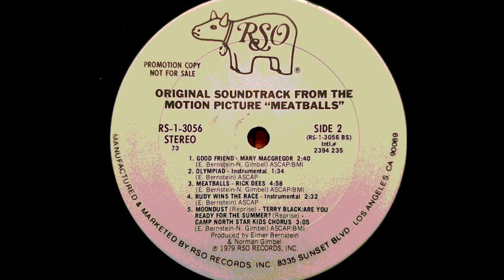MARY MacGREGOR Good Friend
The only other Top 40 hit in America for Mary MacGregor - the other being the #1 smash 'Torn Between Two Lovers' in 1977. 'Good Friend' just scraped into the Top 40 at #39, and was found on the soundtrack to the 1979 movie 'Meatballs' starring Bill Murray and of course the other song from it that became a hit was 'Makin' It' by David Naughton - i have already posted versions of that classic on my channel.  Mary MacGregor, often oddly confused with Maureen McGovern or Melissa Manchester,  made her mark in pop culture even though she felt deeply conflicted about her #1 hit and even ascribed the end of her marriage to it!